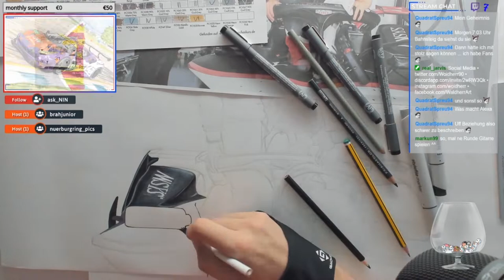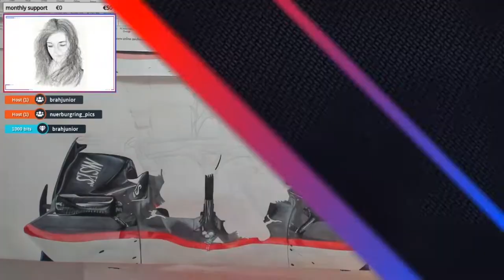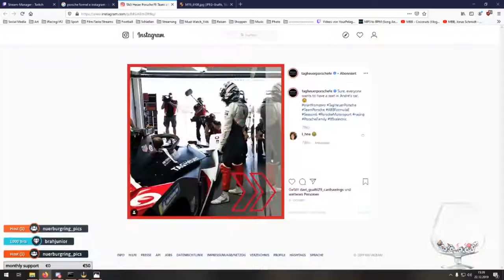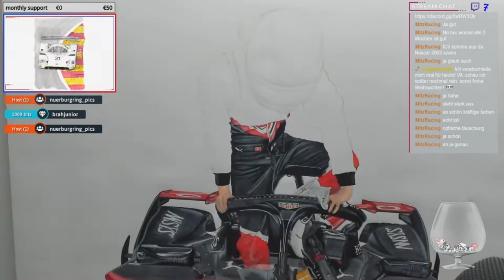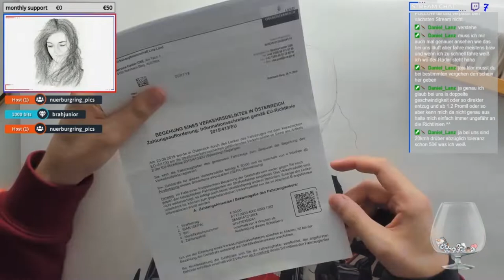Neel Jani drawing - Timelapse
short timelaps video from my last livestreams
16 1/2 h of work (live on air) shorted to a 7min video :D

Used Materials: Stylefilemarker, Prismacolour Premier, Hahnemühle Layoutblock
Reference: Porsche